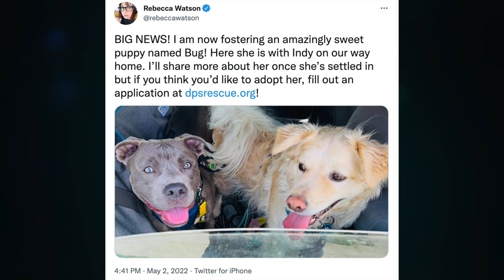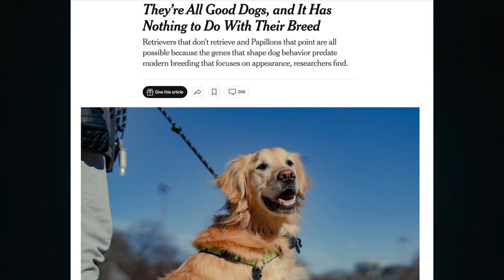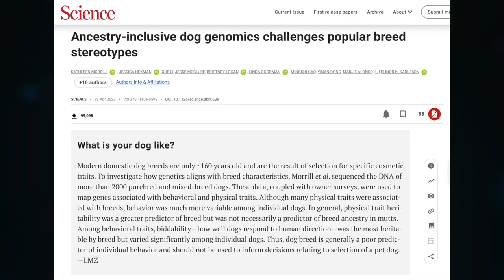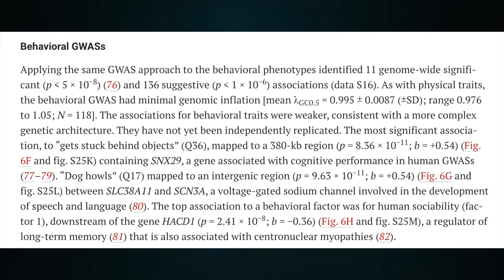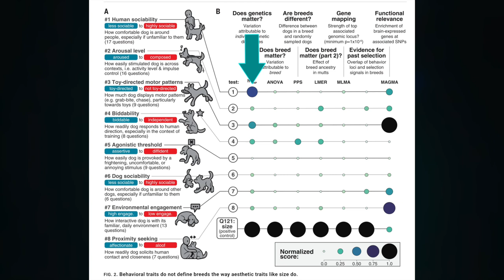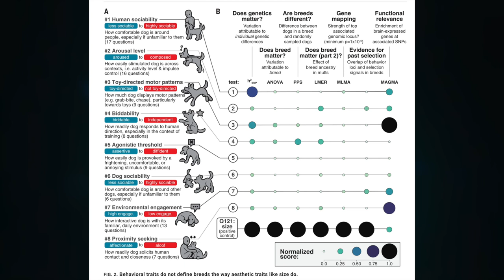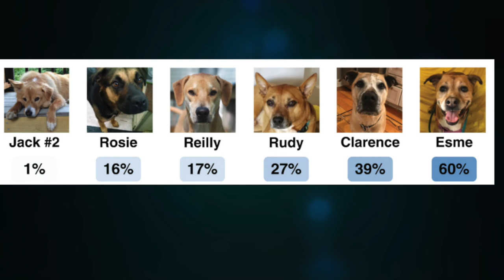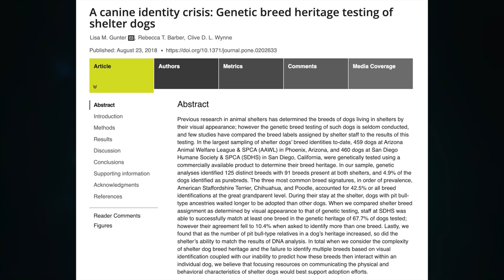Study: Are Pit Bulls Genetically Predisposed to Violence?